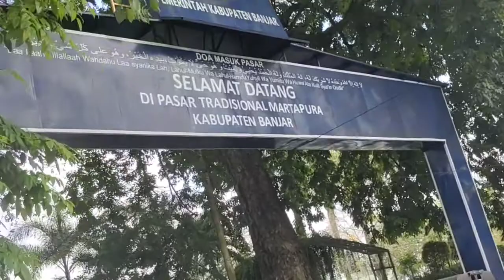Pasar Batuah Dan Cahaya Bumi Selamat Nemani Teman Beli oleh-oleh